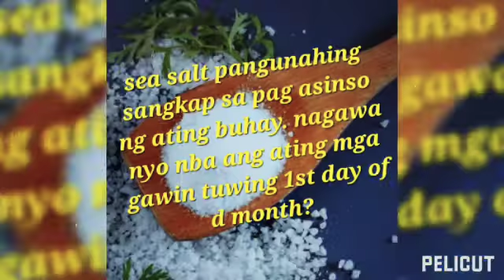yayaman at mgtagompay sa buhay yan poh ang I wish nyo palagi